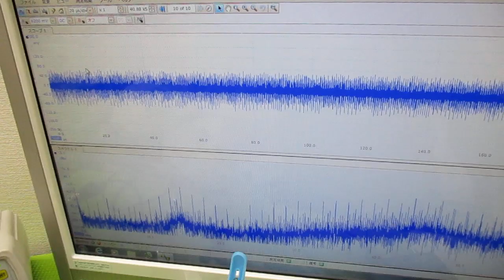音圧測定解析に基づいた、超音波システムの開発技術 ultrasonic-labo